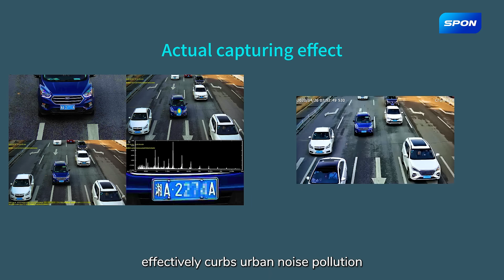SPON Communications, Defining the Audio Technology Since 2004| Eco-Friendly, Smart IoT Solutions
🌟 Explore the remarkable journey of SPON Communications, a trailblazer in audio technology since 2004. 🎧 Dive into our world of advanced IP audio systems, designed for various sectors, and see how we're tackling urban sound pollution with our innovative solutions.

🚀 Discover our integrated Public Address (PA) and intercom systems featuring emergency one-touch alarms and cutting-edge noise detection technology. Witness our commitment to the environment with our eco-friendly smart factory, echoing our dedication to quality and sustainability.

🌐 Join us in this exciting journey as SPON connects the world with voice-centric IoT solutions, shaping the future of audio technology.